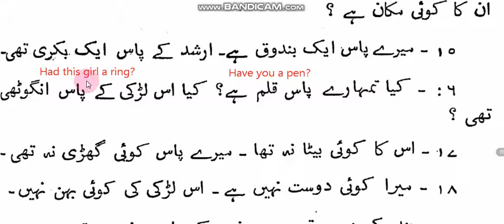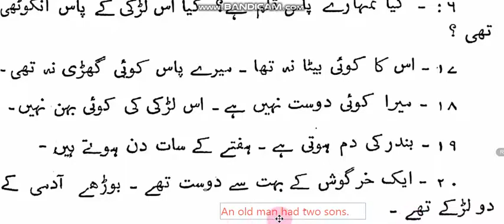English Class 6 Grammar Exercise No 5 Part 3 Page # 111